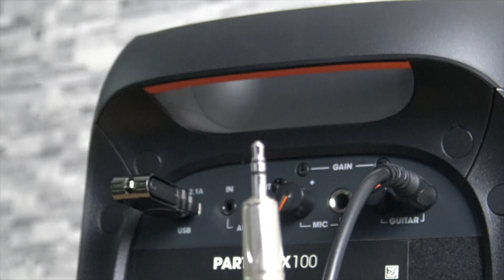มาแล้วที่นี่ที่แรก!! JBL PartyBox100 ลำโพงบลูทูธ สำหรับสายปาร์ตี้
รับชมรีวิวฉบับเต็ม คลิก

**เพื่อประสิทธิภาพของเสียงที่ดีขึ้น โปรดสวมหูฟังในการรับฟัง

✅ ราคาโปรโมชั่นนี้รวม VAT 7% เรียบร้อยแล้ว

แอดไลน์ที่: @sounddd.shop (มี @ ข้างหน้าด้วยนะครับ)